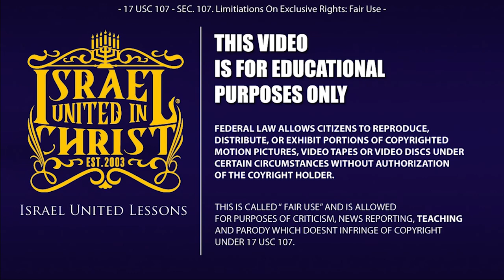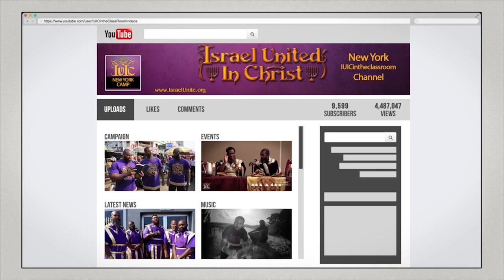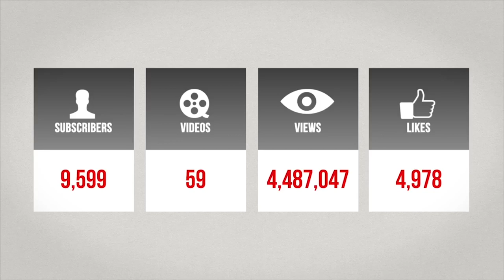IUIC | Hide Anything From A Nigga, Put It In A Book!!!